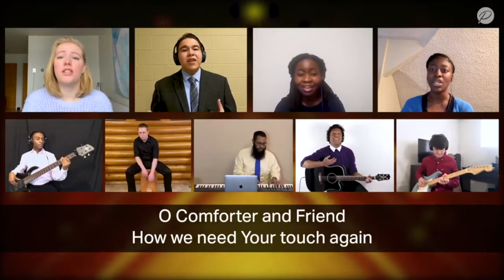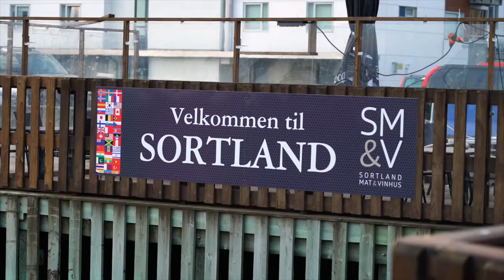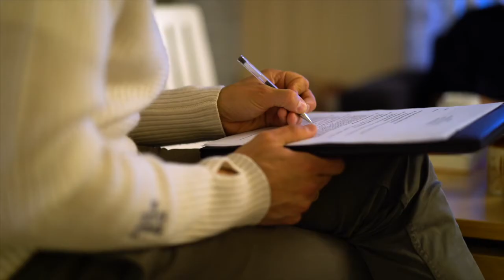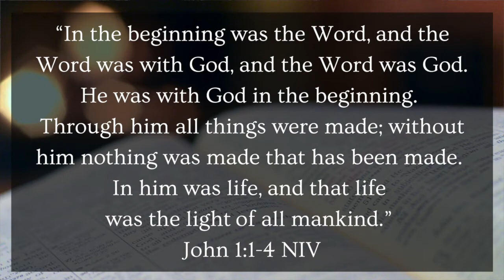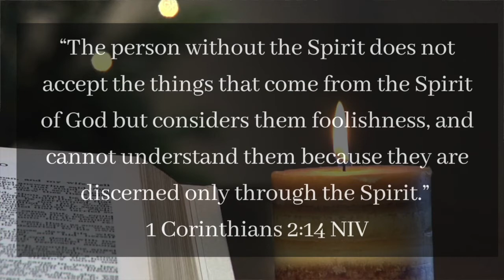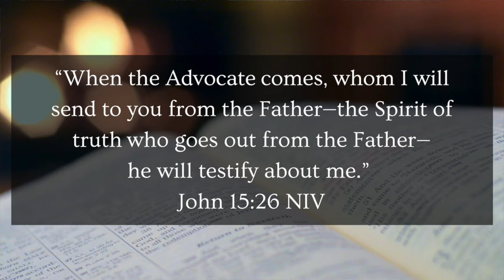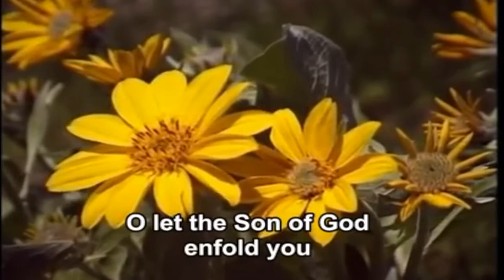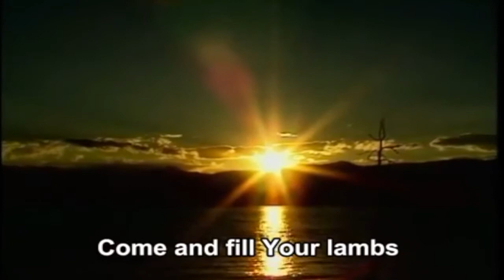Adult Sabbath School 6 27 20